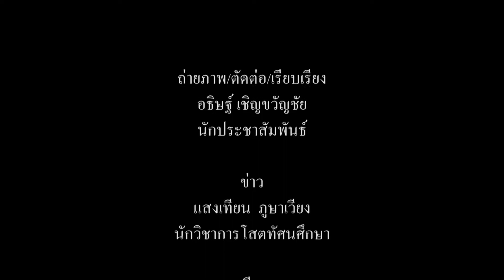ภาควิชาวิทยาศาสตร์สุขภาพและการกีฬา มมส จัดพิธีไหว้ครูกีฬา บูชาอาจารย์ใหญ่ ประจำปี 2562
วันที่ 5 กันยายน 2562 ภาควิชาวิทยาศาสตร์สุขภาพและการกีฬา คณะศึกษาศาสตร์ มหาวิทยาลัยมหาสารคาม จัดพิธีไหว้ครูกีฬา บูชาอาจารย์ใหญ่ ประจำปี 2562 ขึ้น ณ ห้องประชุมใหม่โรงเรียนสาธิต ฝ่ายประถม มหาวิทยาลัยมหาสารคาม โดยมี รองศาสตราจารย์ ดร.พชรวิทย์ จันทร์สิริสิร คณบดีคณะศึกษาศาสตร์ เป็นประธานกล่าวเปิดงานและกล่าวให้โอวาทแก่นิสิต

ภาพ/ข่าว : แสงเทียน วงษาเวียง
วิดีโอ / ตัดต่อ : นายอธิษฐ์  เชิญขวัญชัย
เสียงบรรยาย : นายอธิษฐ์  เชิญขวัญชัย